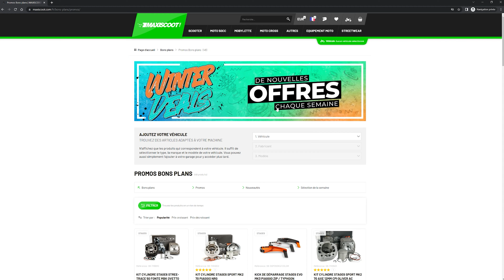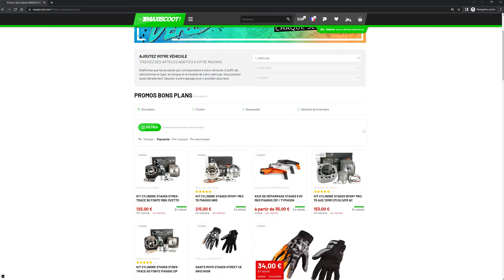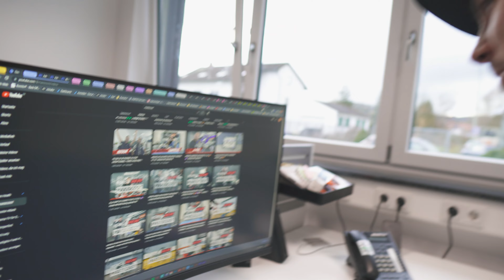CE QUE VOUS RESERVE MAXISCOOT CETTE ANNEE VA ETRE EXCEPTIONNEL !!! 🤪💚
L'équipe réalise une retrospective de son année ! Une saison chargée en projets, en découvertes, en rencontres et en nouveautés !

Mais de votre côté quel vidéo / projet avez vous le plus apprécié ? Que souhaitez vous revoir ?

Une chose est certaine, ce que vous reserve maxiscoot cette annee va etre exceptionnel ! Un conseil restez connecté !

Si vous avez aimé cette vidéo n'hésitez pas à lâcher un gros pouce bleu et à commenter !

Vos encouragements nous font vraiment plaisir !

➜ LOGICIEL DE MONTAGE : Adobe Première